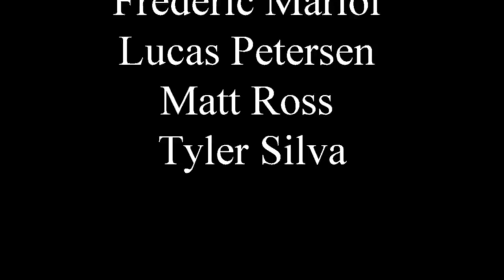How to do better reviews- Discussion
There're some tricks to reviewing all forms of media properly, here are a couple.